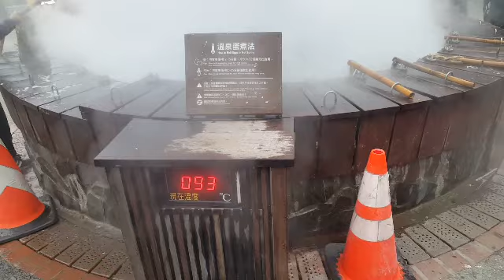BOILED EGG HOT SPRING TAIPING MOUNTAIN YILAN, TAIWAN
Hot spring where you can boiled egg and corn fun having this kind of activity.